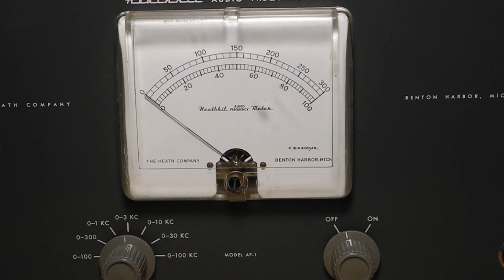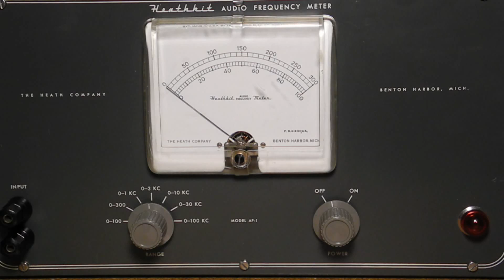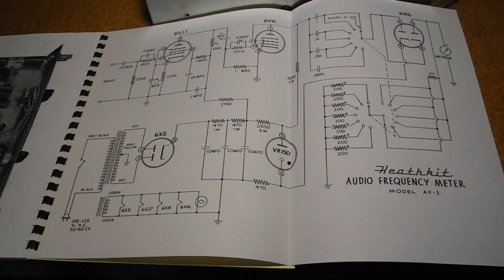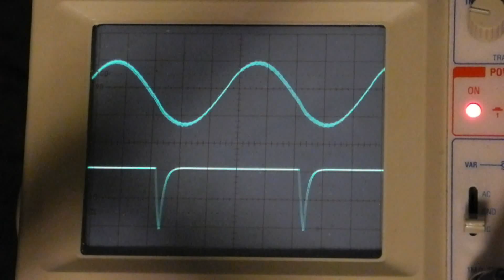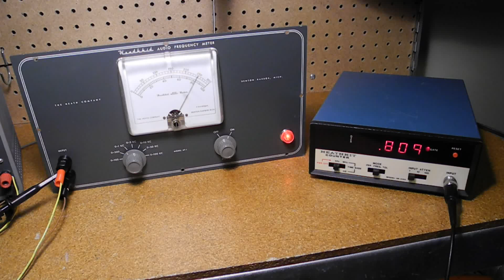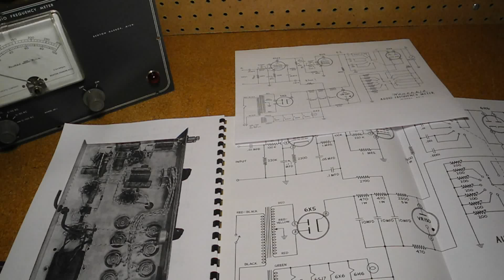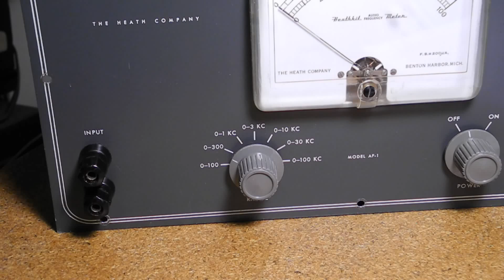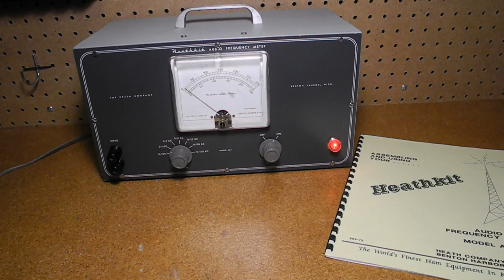The Heathkit AF-1 Audio Frequency Meter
In this video I take a look at the Heathkit AF-1 Audio Frequency Meter, a piece of electronic test equipment dating from the 1950s.